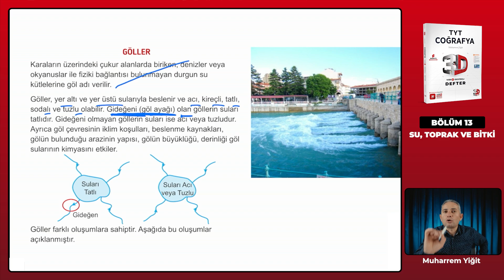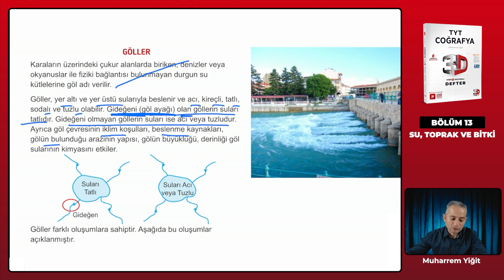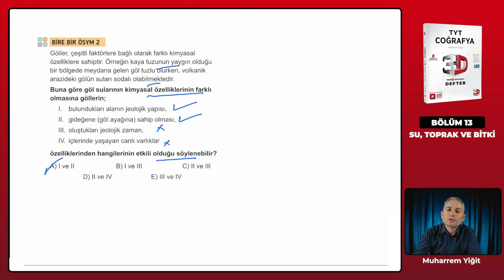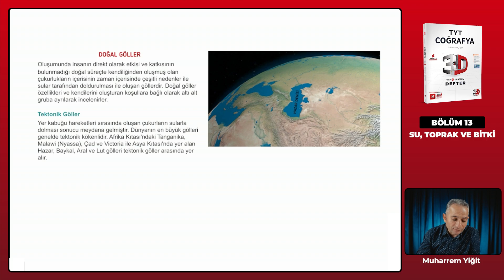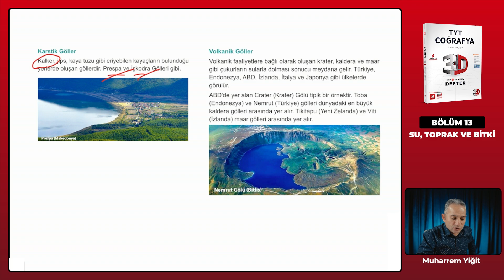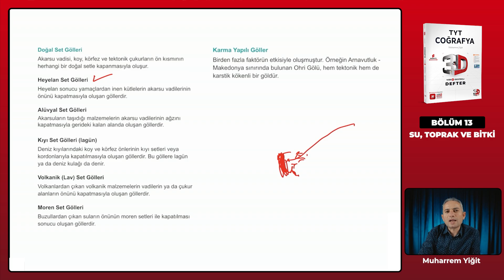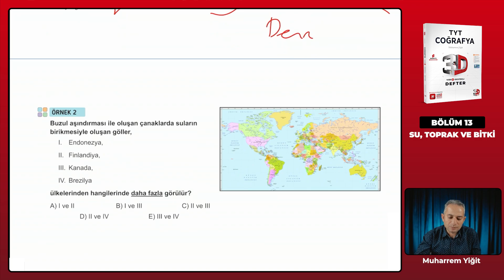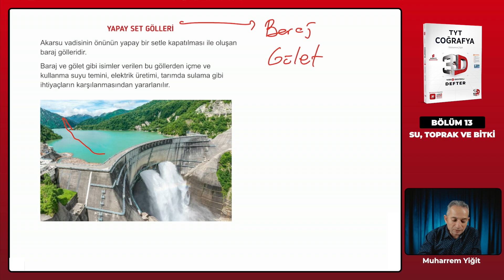Ders 89 - Su Kaynakları - Göller